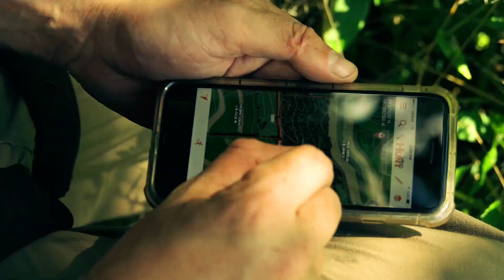All in a Days Work - Whitetail Preparation and Scouting